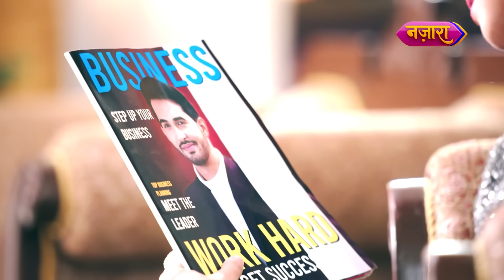Vinayak Ke Badle Mijaaz, Kiya Siddhi Ko Zaleel | FULL EPISODE- 100 | Do Chutki Sindoor| Nazara TV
Vinayak ke badle mijaaz ko kya jhelegi Siddhi  ya degi usse muh tod jawaab? Jaanne ke liye dekhiye Do Chutki Sindoor ka yeh full episode.

Cast:
Siddhi